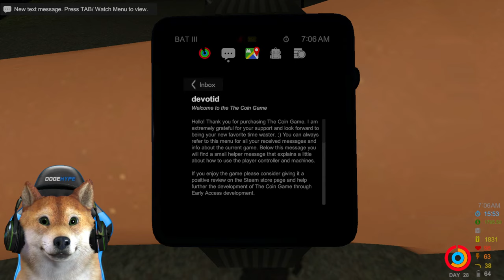ICH BRAUCHE RUBBELLOSE! | Glücksspiel Simulator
Heute sind wir zurück im Glücksspiel Simulator und holen uns ein paar Rubbellose!